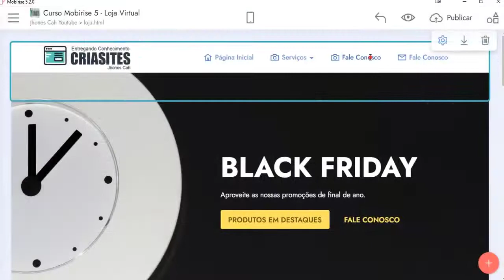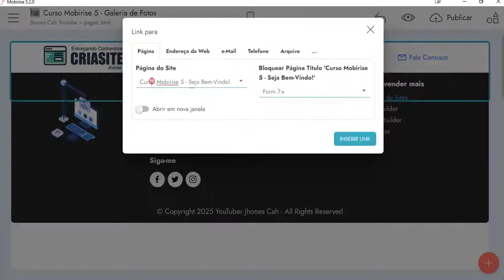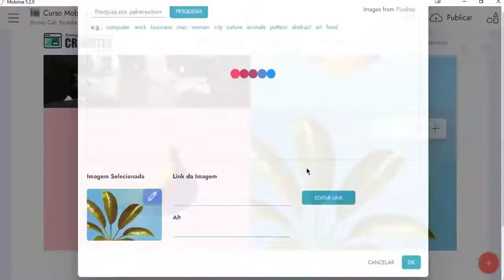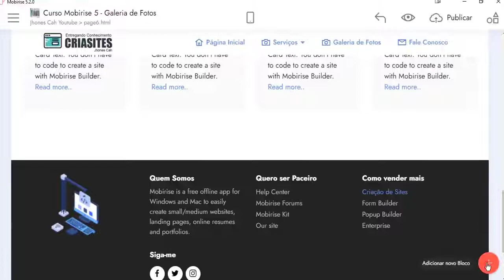Curso Mobirise 5 - Criação de Sites │ Aula 10 - Galeria de Fotos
O autodesenvolvimento pode transformar a sua vida, assuma a responsabilidade.